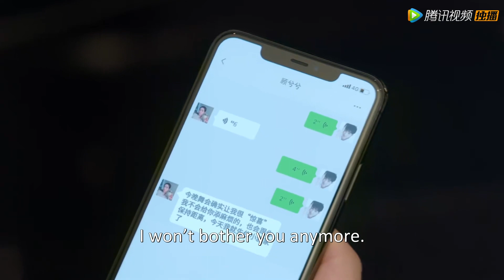太绝情！小娇妻戴着面具来找霸总，霸总却把小娇妻认错成其他女人并对她说狠话。 |《只是结婚的关系 Once We Get Married》精彩片段EP14 (ENG SUB)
【Starring】Wang Yuwen, Wang Ziqi